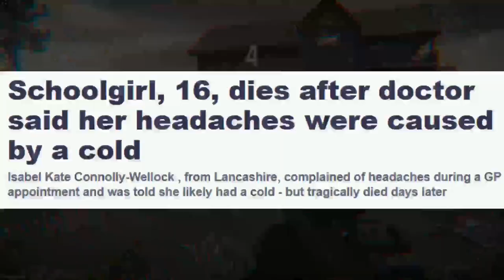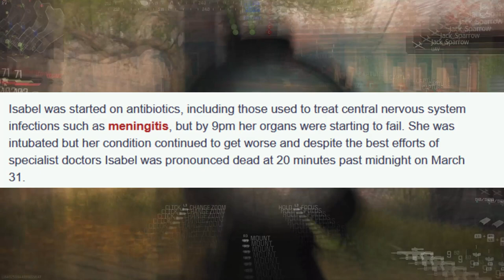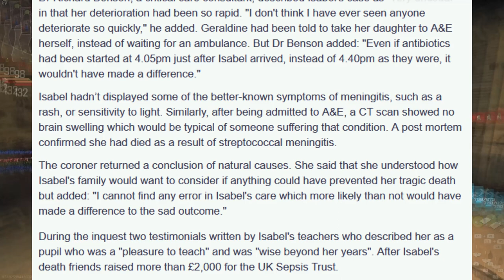The Shocking Truth Behind the False Diagnosis that Cost a 16-Year-Old Her Life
This is the startling real story of Isabel Kate Connolly-Wellock, a 16-year-old girl. who died a few days after seeing her doctor. She reported having neck pain, teary eyes, and a slight headache. After determining that she was merely suffering from a cold, they sent her away.

She was misdiagnosed with a form of sepsis and had meningitis, as was later discovered after her death. During her terrible treatment, she went to the hospital at Waterfoot Medical Practice. My best wishes are with her family and friends. A link to the fund and her memorial is provided in the description. Her school also donated more than two thousand pounds to the UK Sepsis Trust.